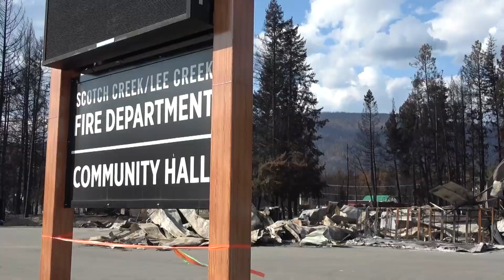Shuswap wildfire ruin revealed as residents return home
Thousands of residents evacuated after the Bush Creek East wildfire tore through the region about three weeks ago are being allowed back to the community. The fight continues against the blaze, which is still burning out of control after scorching more than 430 square kilometres. (Sept. 7, 2023)